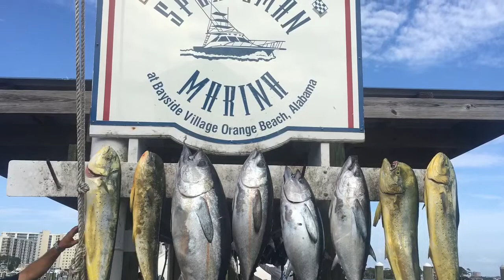Mahi Mahi fishing in Orange Beach, Alabama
The Teensy 2 (43' Cabo) takes a few new anglers for a Bluewater trip off of Orange Beach, Alabama. Prefishing for the MBBGC Labor Day tournament. They land several nice fish and went 0/1 on Marlin.